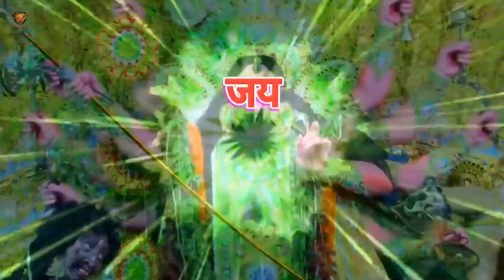VIDEO_SONG | माई के पंडाल मे Narendar Suryavanshi | देवी_गीत | New Bhojpuri Devi Geet 2023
About this video
►Album : माई के पंडाल मे
►Song :माई के पंडाल मे
►Singer:- Narendar Suryavanshi, Radha Bharti
►Lyrics :  Vinay Bavali
►Reconding: Radha Studio Piro Ziddi Babu
►Company/ Label : ©️ Radha Dhun Bhojpuri
►Project Head : Anmolit Jee
►Digital: Mehata Jee ( 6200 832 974  )
►Digital Partner :- MSS Provide

►Company - Radha Dhun Bhojpuri